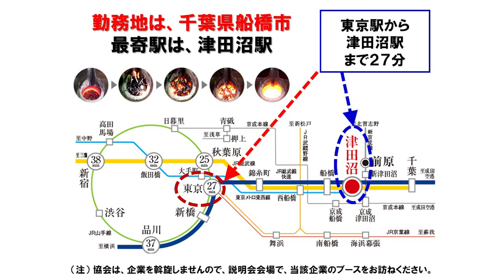【2月28日（火）15：00】Factory work／Chiba／Casting manufacturing：作業／千葉／鋳物製造